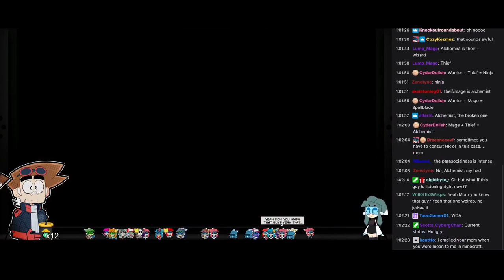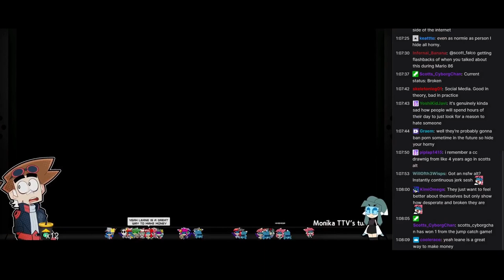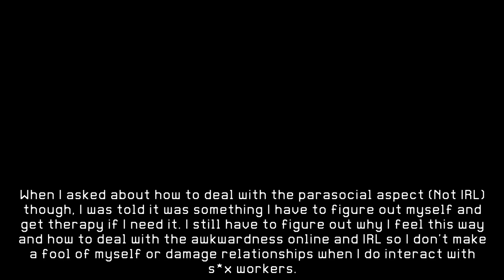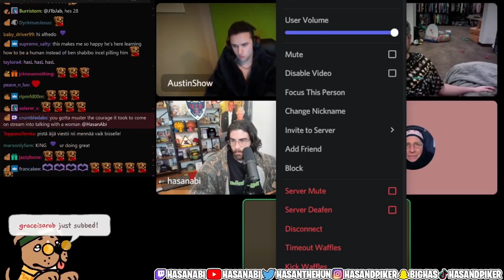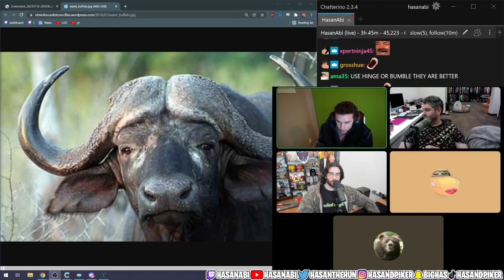OpaluVA Creeped Out By Childhood Friend (And How To Start Dates & Deal With Rejection With Hasanabi)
When I found out that Scott Falco is collabing with a NSFW VA, I was surprised because I recognized her from Skello20's animations (Don't ask how I found them). When I checked her out, it was pleasant to see that she's pretty cool outside of her "adult work", even though it took some time to getting used to after gooning to her for a while.

When she talked about how someone IRL confessed their love to her while following her NSFW stuff online (Didn't know it was her), I couldn't help but wonder if this guy needed some guidance in their life. I could see myself doing what that guy did and it worried me that I'd do something like that one day. This is why Included the Hasanabi clips at the end of the ScottFalco clip because I feel like his life advice could apply to whatever that guy is going through and anyone going through similar situations and make sure no one repeats what that childhood friend did.

Here's the gist of it: NSFW VA's are people too, the 18+ work that they do doesn't define them and they do this kind of work for fun and for your entertainment. Be normal and treat them as you would as any other person when outside of the gooning environment.